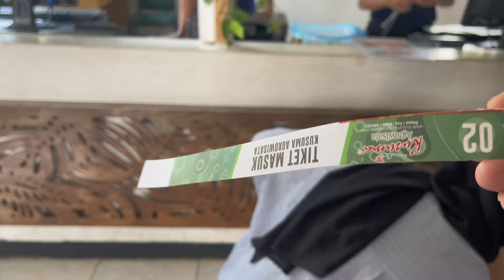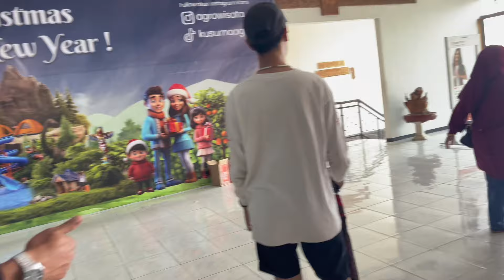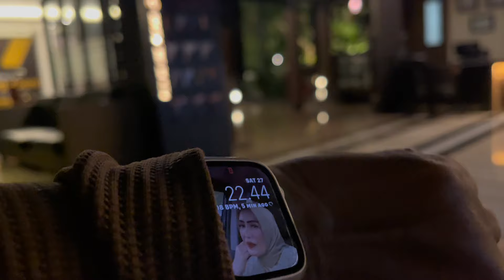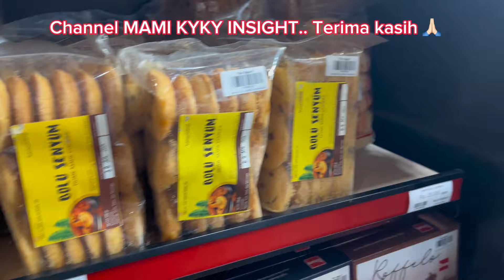Petik Apel … ‼️Road trip Jakarta-Malang Via Tol Trans Jawa ✨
Hallo teman2 kali ini kita akan mengajak teman2 semua untuk peruk apel road trip jakarta surabaya via tol trans Jawa ..kita akan mengajak teman2 utk liburan akhir tahun

Kali ini kita pergi tidak sendirian tetapi bersama komunitas mobil CRV kita .. perjalanannya sangat seru lelahpun tidak berasa .. kami menjelajahi tempat2 kulineran yg ada di
Surabaya , Malang dan Jogja..
Kota Wisata Batu
Jika kalian suka dengan channel ini
silahkan bantu dengan

Follow juga
i=153twk9zwc8br&utm_content=9mfswq